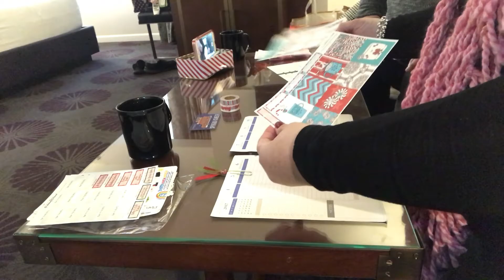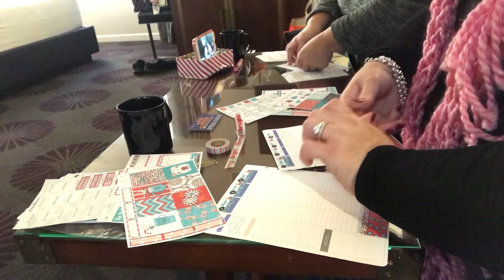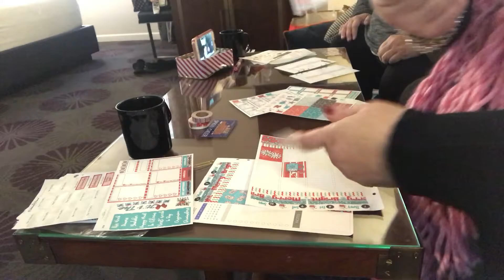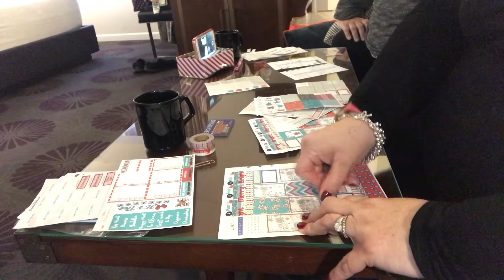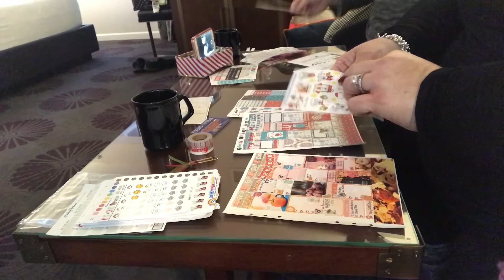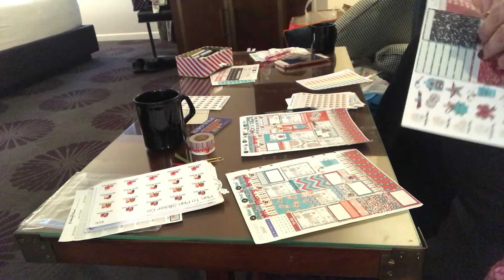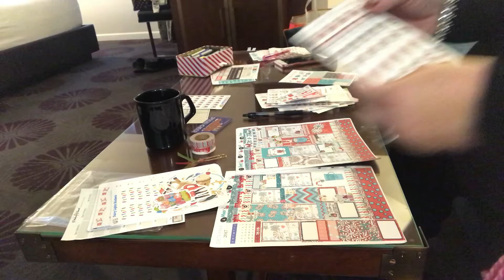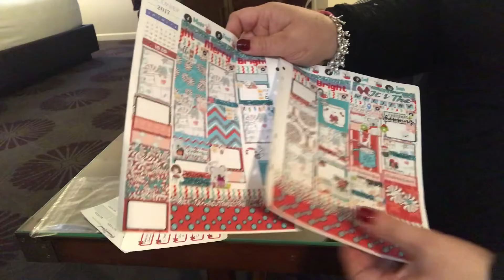PWM and Tracy - From Hotel